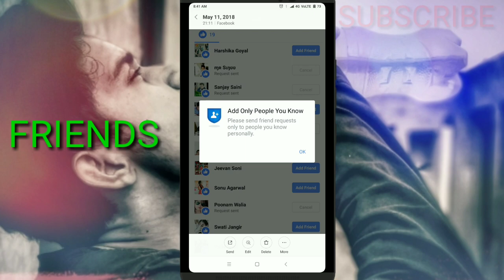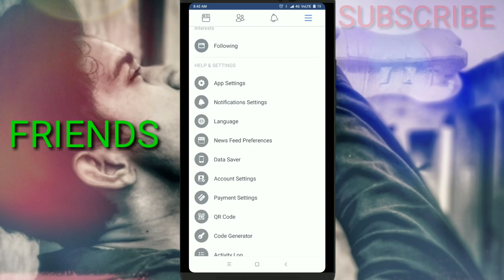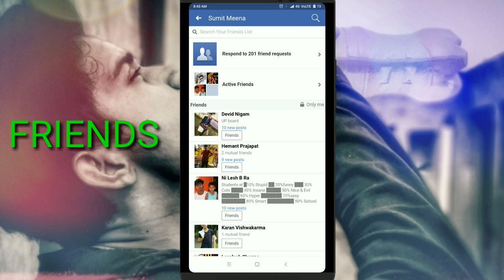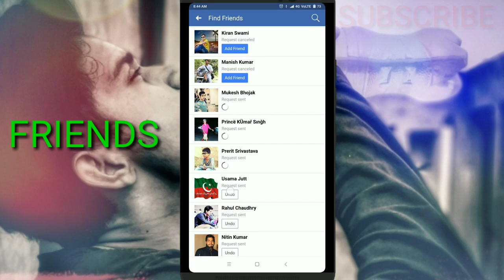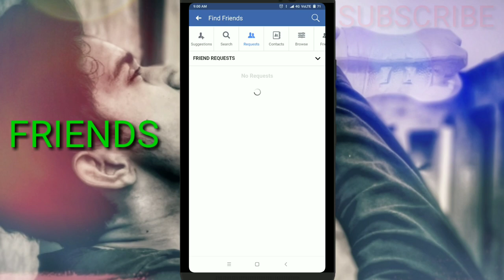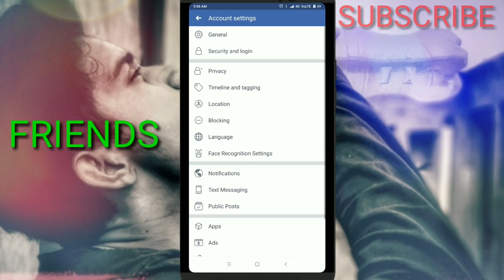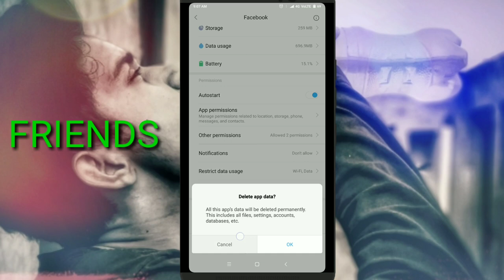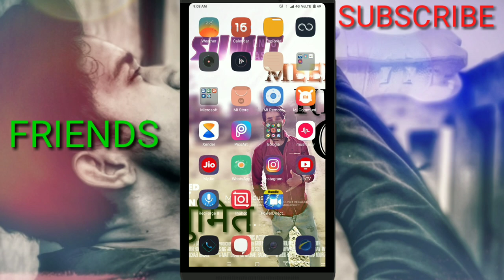{Hindi}How to send friend request to unknown person in facebook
How to send friend request to unknown person in facebook
Is video me mene apko bataya ki jab ap kisi ko request bhejte ho to ya ldki ho ya ldka jab name ata h 'add only person who knows you' to apko chinta ki jroorat nhi mene is me apko details se bataya kis trh ap kisi ko bhi bhej skte ho friend request bina kisi third party ka use kiye hiye is trick se apke chances bd jayenge request bhejne ke to is video ko starting se last puri dekhna bhot smjh me ayega to acchi lge to like share and new ho to subscribe jroor kre..

Voice cover by sumit meena

Editing by sumit from android phone

Software use only phone screen recording and
Az scree recording

All social link u can follow..me about all details.